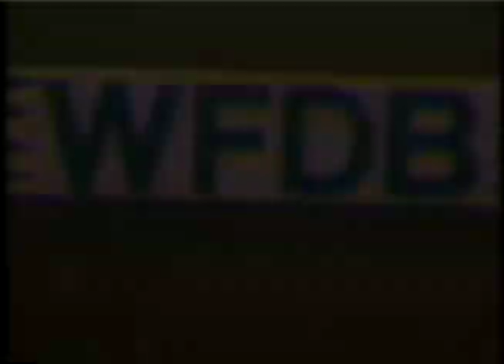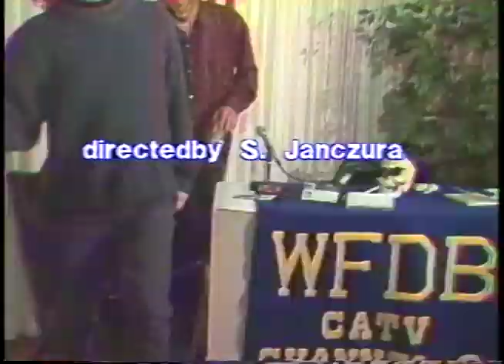Nailhead Sho' #4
Frank the homeless man goes on a rant about apathy in town and around the holidays.